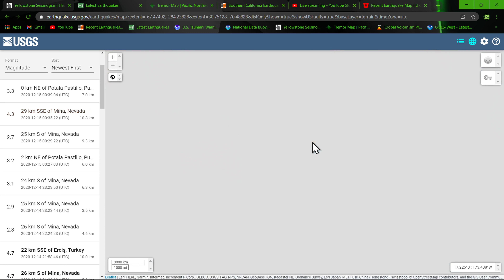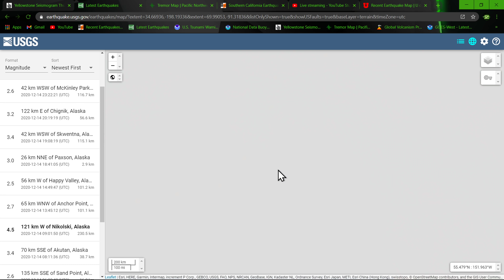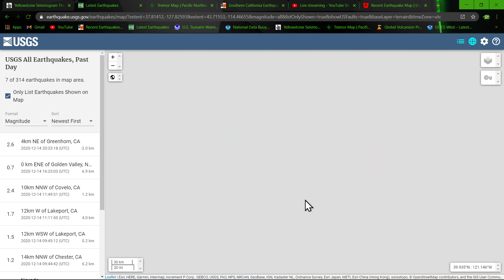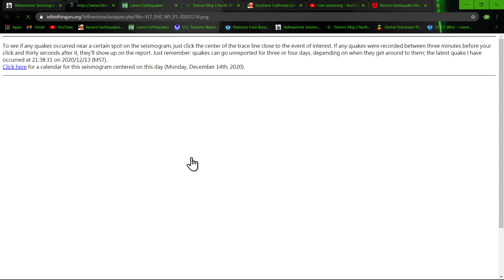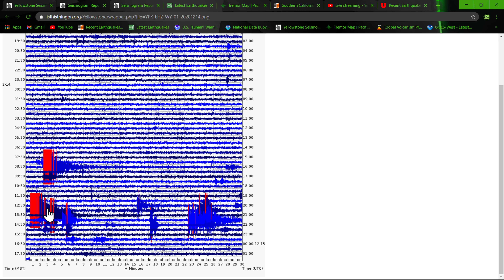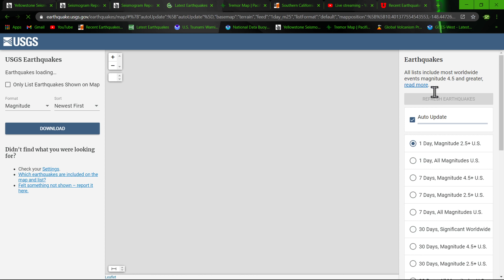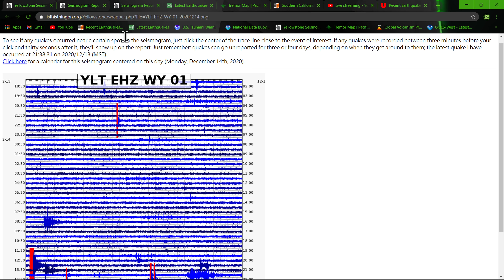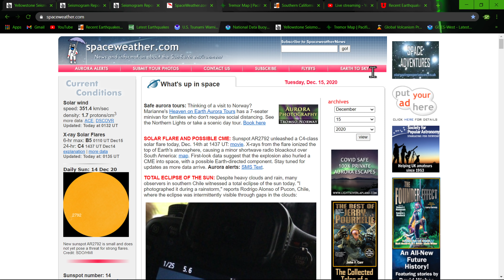Huge amount of DEEP Earthquake activity... Earthquake update 12/14/2020